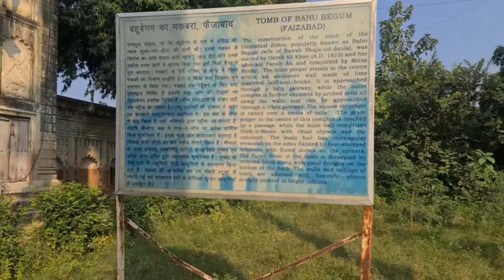बहू बेगम का मकबरा-फैजाबाद